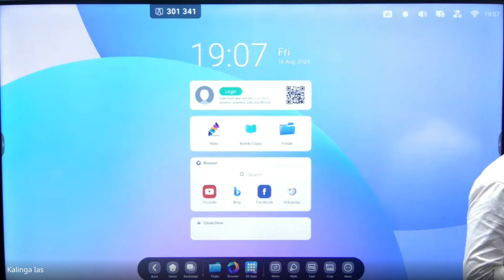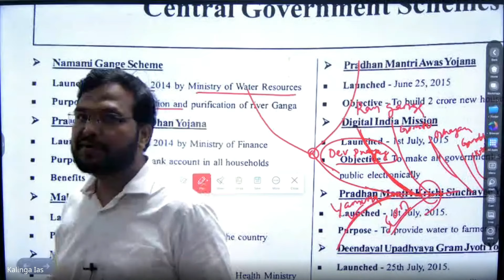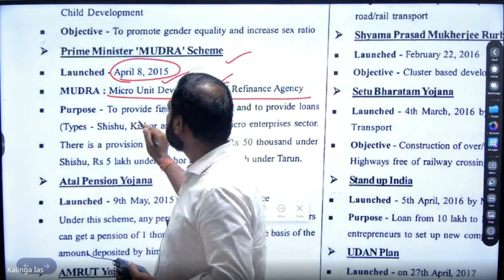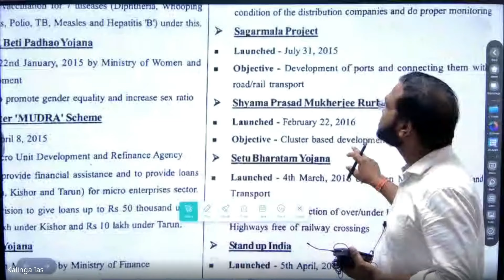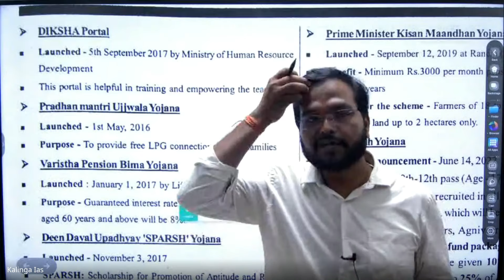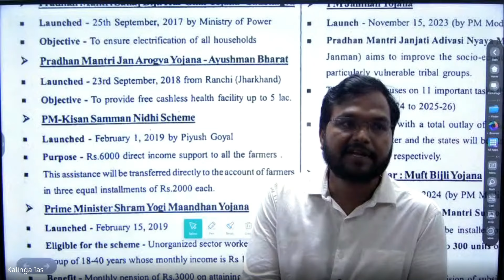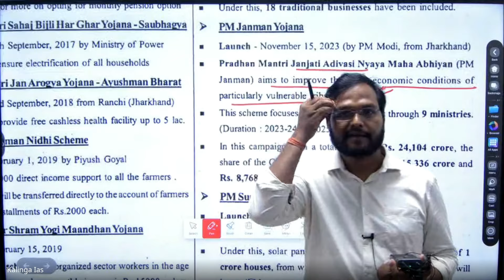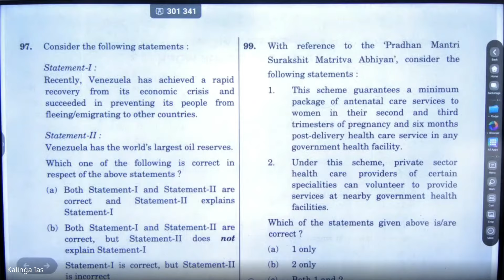OPSC PRELIM 2024 RAPID REVISION DISCUSSION -LECTURE- 15 l KALINGA IAS I